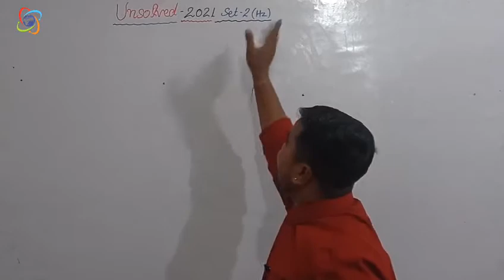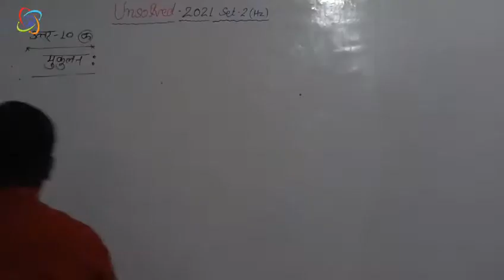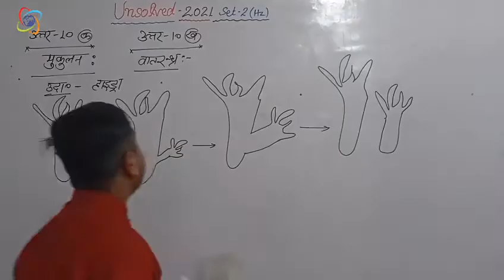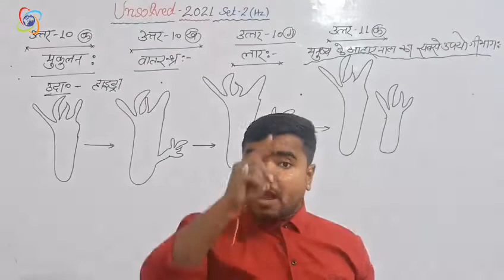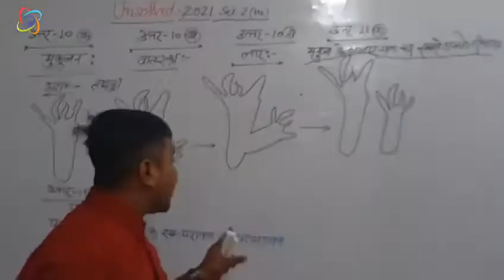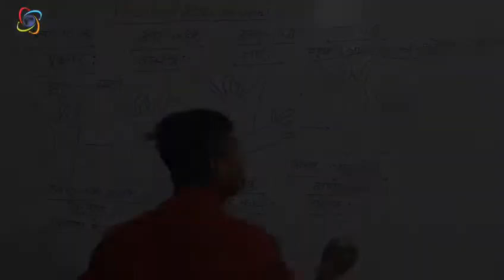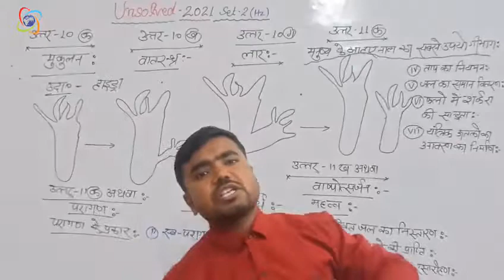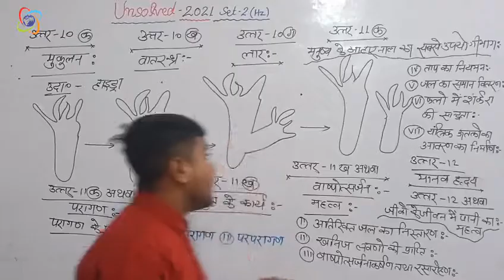science unsolved questions class 10 | set-2(Hz) | agrawal unsolved 2021 Part-03 by Sushil Sir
so guys pls support

मुकुलन:-
मुकुलन अलैंगिक जनन की एक विधि है इस विधि में जनक जिओ के शरीर के शरीर पर एक बार वृद्धि से एक छोटा सा उभार बन जाता है जिसे मुकुल या कलिका कहते हैं यह कुछ समय बाद जनक जीव के शरीर के साथ बढ़ती रहती है और बाद में अलग होकर नए जीव को जन्म देती है इसे मुकुलन कहते हैं । जैसे :-हाइड्रा

वातरंध्र:-
कठोर बड़े तथा लकड़ी वाले पौधों या वृक्षों में रंद्र नहीं होते हैं यह तनु के बाहरी भाग अर्थात था उसे स्वसन क्रिया करते हैं इन्हें वात रंद्र कहते हैं यह पौधों के तनों के बाहरी भाग में पाए जाते हैं इनकी उपयोगिता स्वसन क्रिया करना है।

लार:-
मुंह में लार ग्रंथियों से निकलने वाला रस लार कहलाता है ।

यह मंड के जटिल और वो को शर्करा में बदल देती है और भोजन को गीला कर निकलने में सहायता करती हैं।

आहार नाल:-
आहार नाल का सबसे उपयोगी भाग छोटी आत है, जिसकी लंबाई लगभग 20 फीट की है यह सबसे लंबा भाग भी है यह सबसे उपयोगी इसलिए है क्योंकि अधिकतम पाचन को पूरा करने के लिए जिम्मेदार है।

परागण :-
पौधों में निषेचन क्रिया की पूर्व परागकण स्त्रीकेसर के वर्तिकाग्र तक पहुंचने की क्रिया को परागण कहते हैं ।
यह दो प्रकार से होता है -1.स्वपरागण 2. पर परागण

 परागण सबसे अधिक उपयोगी है क्योंकि पर परागण से उत्पन्न बीज स्वस्थ होते हैं और नई जातियां उत्पन्न होती है।

यकृत के कार्य:-
1. आवश्यकता अनुसार भोजन को रुधिर में छोड़ता है तथा बचे हुए पद रिक्त पदार्थों को उपापचय द्वारा प्रयोग में लाता है।
2. अधिक मात्रा में आए हुए एमिनो अम्ल को तोड़कर अमोनिया तथा यूरिया में बदल देता है।
3. रुधिर में कमी भोज्य पदार्थों को पूरा करता है।

वाष्पोत्सर्जन:-
वाष्प उत्सर्जन एक कार की क्रिया है इस क्रिया में जल पौधों के बाय विभागों से बाट के रूप में बाहर निकलता है यह पौधों के लिए अत्यंत उपयोगी है

पौधों के लिए वाष्पोत्सर्जन के निम्नलिखित महत्व है-

1.अतिरिक्त जल का निस्तारण:-
पौधे भूमि से लगातार अपने मूल रोमो द्वारा परासरण व अंतः शोषण के द्वारा पानी का अवशोषण करते रहते हैं पौधे आवश्यकता की अपेक्षा यह पानी कई गुना अधिक होता है अतः वाष्पोत्सर्जन अनावश्यक अतिरिक्त जल पौधों के शरीर से बाहर निकलता रहता है।

2. खनिज लवणों की प्राप्ति :-
वाष्प उत्सर्जन जल के अवशोषण में एक घनिष्ठ संबंध होता है पौधे द्वारा जितना अधिक वाष्प उत्सर्जन होता है उतना ही अधिक भूमि से जल का अवशोषण होता है मृदा जल में खनिज लवणों की मात्रा बहुत ही कम होती है अतः पौधों के द्वारा जितना अधिक जल का ऑप्शन होता है उतना ही खनिज लवण इस में घोलकर पौधों के शरीर में पहुंचते रहते हैं।

3. वाष्पोत्सर्जन कर्षण तथा रसारोहण:-
वाष्प उत्सर्जन के द्वारा चूषण बल उत्पन्न होता है जो रसारोहण के लिए अत्यंत महत्वपूर्ण है इससे जल के बड़े-बड़े वृक्षों में भी उनके अच्छे अधिक ऊंचाई तक पहुंच जाता है।

4. जल का समान वितरण:-
वाष्प उत्सर्जन द्वारा पौधों के सभी भागों में पानी का वितरण समान रूप से होता है।

5. ताप का नियमन :-
उत्सर्जन के कारण ही पौधे मूलसन से बच जाते हैं क्योंकि जल की बात बनने के कारण पत्तियों की सतह है वह कोमल भागों पर ठंडक पैदा होती है इस कारण गुप्त ऊष्मा के पास में चले जाने के कारण उसका उपयोग पौधे ताप से बचने में करता है।

6. फलों में शर्करा की सांद्रता:-
अधिक वाष्पोत्सर्जन के कारण फलों में शर्करा की सांद्रता बढ़ जाती है इससे फल अधिक मीठे हो जाते हैं।

7. यांत्रिक ऊतको व आवरण का निर्माण:-
अधिक वाष्प उत्सर्जन से पौधों में यांत्रिक ऊतकै की वृद्धि होती है जिसके कारण पौधे मजबूत होते हैं पौधों की जीवाणुओं और कवको से आदि से रक्षा भी होती है।

जीवो के जीवन में पानी का महत्व:-
हमारे शरीर के लिए जल बहुत महत्वपूर्ण है क्योंकि जीवों के शरीर के सभी को शिकायत प्रक्रिया जल के माध्यम से होती है जल के कारण ही पदार्थों में हम बहन की अवस्था होती है जी वह जीवित रहने के लिए जल की आवश्यकता होती है इसलिए कहा गया है कि जल ही जीवन है इस थली जीवो के पेयजल के लिए मीठे हमारे शरीर के लिए जल बहुत महत्वपूर्ण है क्योंकि जीवों के शरीर के सभी को शिकायत प्रक्रिया जल के माध्यम से होती है जल के कारण ही पदार्थों में हम बहन की अवस्था होती है जी वह जीवित रहने के लिए जल की आवश्यकता होती है इसलिए कहा गया है कि जल ही जीवन है इस थली जीवो के पेयजल के लिए मीठे अर्थात शुद्ध जल की आवश्यकता होती है शरीर में 80% भाग जल से ही बनता है l